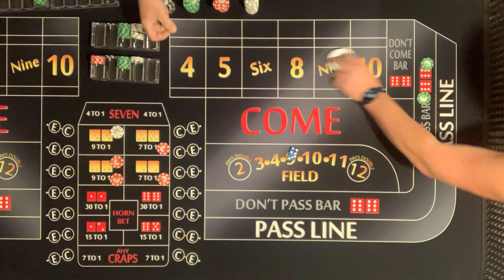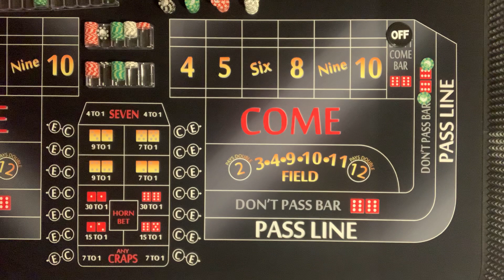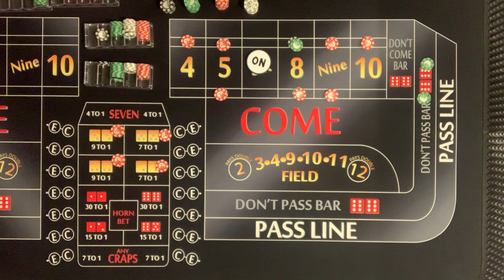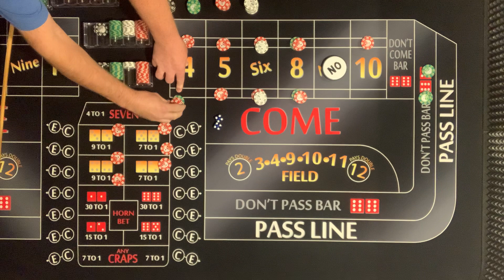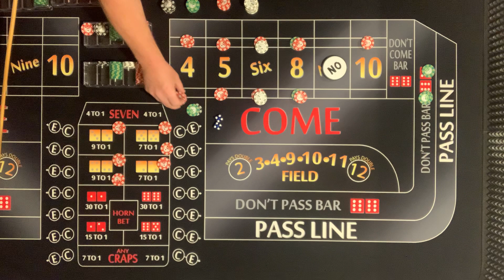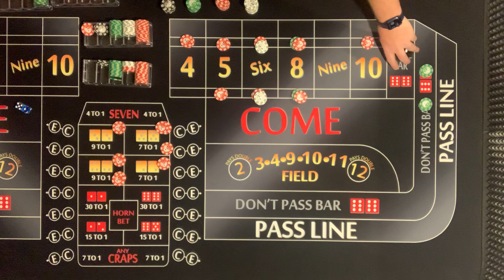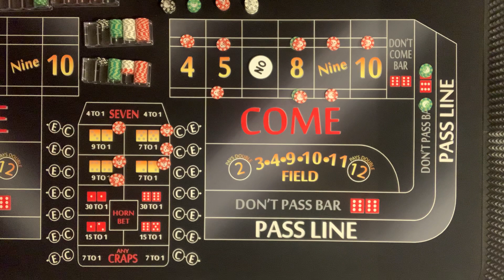Our Most Popular Strategy Modified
This one is a lot of fun! It comes from our most watched Craps strategy: All For One. How will we do? What would you do differently?